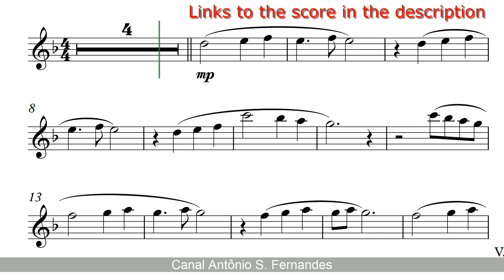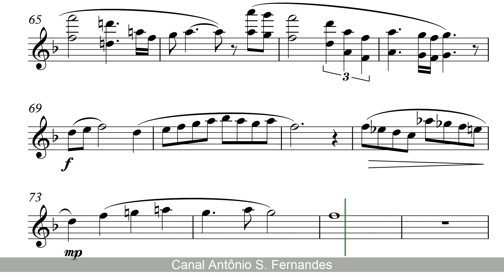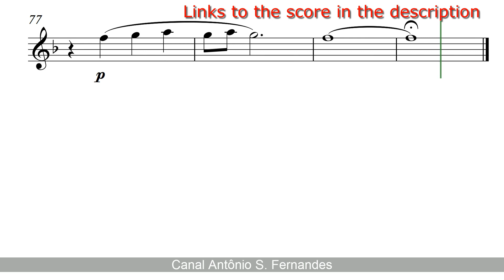My Funny Valentine - Carl Strommen [SheetMusic] Clarinet PlayALong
" My Funny Valentine " é uma música do musical Babes in Arms , de Richard Rodgers e Lorenz Hart , de 1937, no qual foi apresentada pela estrela adolescente Mitzi Green . A canção se tornou um padrão popular do jazz , aparecendo em mais de 1.300 álbuns tocados por mais de 600 artistas. Um deles foi Chet Baker , para quem se tornou sua canção de assinatura .

"My Funny Valentine" é uma canção do musical Babes in Arms (1937),composta por Richard Rodgers e Lorenz Hart. Tornou-se um standard do jazz, aparecendo em mais de 1300 álbuns de mais de 600 artistas diferentes.

Babes in Arms teve sua estreia no Shubert Theatre, na Broadway, em Nova York, no dia 14 de abril de 1937, e permaneceu em cartaz por 289 performances. Na peça original, um personagem chamado Billie Smith (interpretada por Mitzi Green) canta a canção para Valentine "Val" LaMar (interpretado por Ray Heatherton). Na canção, Billie satiriza algumas das características de Valentine, porém por fim afirma que ele a faz sorrir, e que ela não quer que ele mude. A canção entrou pela primeira vez nas paradas de sucesso em 1945, interpretada por Hal McIntyre e Ruth Gaylor; permaneceu por apenas uma semana nas paradas, e chegou à 16ª posição.